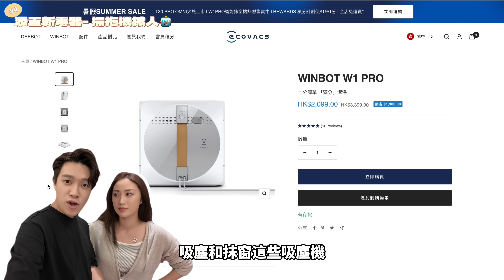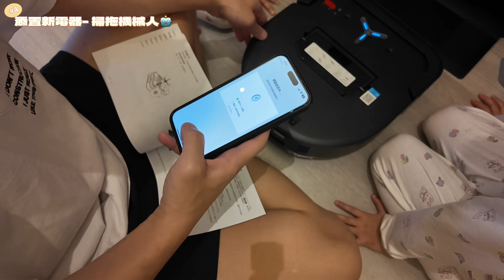MADCOUPLE ◤心碎💔決定唔請工人了⁉️決心改變家居5件事💪🏻 迎難而上🔥小改變大改善✨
生活總會遇上唔同嘅挑戰
我地一家人都慣咗逆風而行，
係生活嘅挑戰上搵到好玩既事！
雖然冇咗工人姐姐兩三個月真係過得好忙，
但係就正正係因為呢個機會
比我哋落手落腳照顧屋企嘅事情
搵到好多值得改善改進嘅地方！
即刻趁呢段時間，將屋企不同角落改造一番！
整咗個玩具櫃、換咗兩張餐椅、處理鞋櫃收納問題！
仲有迎接AI科技嘅幫忙🤖入手左ECOVACS X5 PRO OMNI 全新掃拖機械人～集吸塵和高温濕拖於一身，仲會自動清洗掃頭同集塵，真正解放雙手😎

ECOVACS官網獨家型號DEEBOT X5 PRO OMNI依家仲有早鳥優惠, 再額外享有多1年延長保養服務！早鳥優惠可到官網：

Items list:
1/ REX🦖水龍頭延伸器 CZ0015

2/ ikea KALLAX